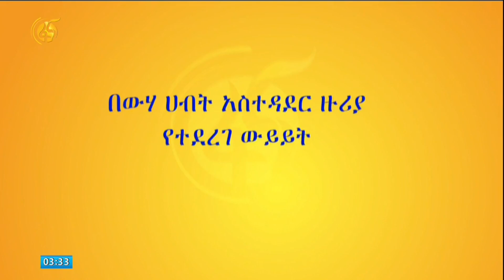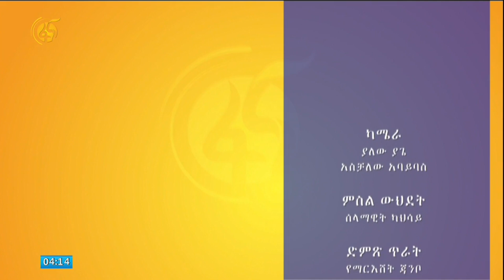የተቀናጀ የውሃ ኃብት አስተዳደር አተገባበር